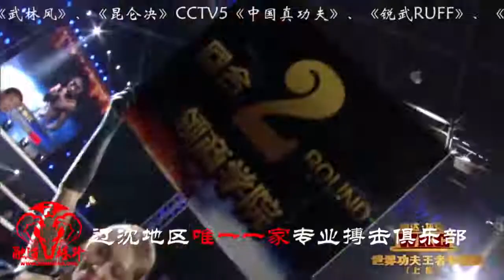Rongdao Fight Team's head coach Han Jie get WKC's golden belt:WKC in 2014 Han JIE vs Wang Pengfei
Rongdao Fight Team is a professional Fight Club